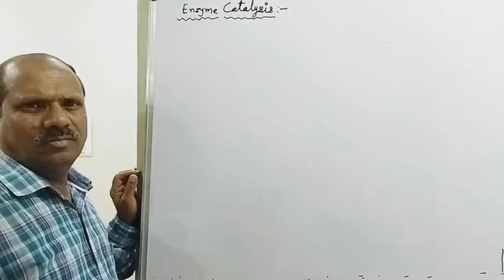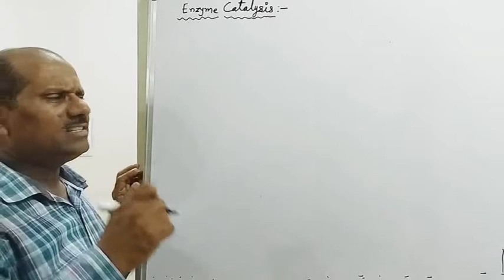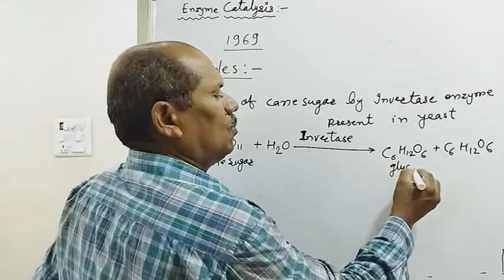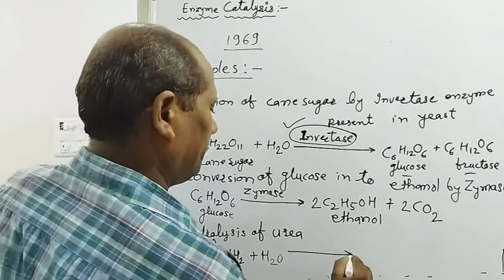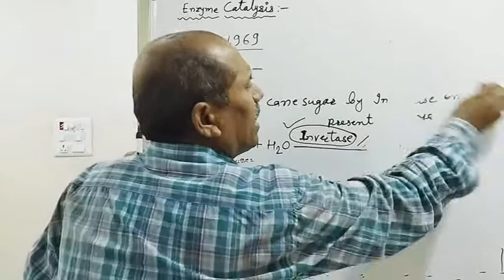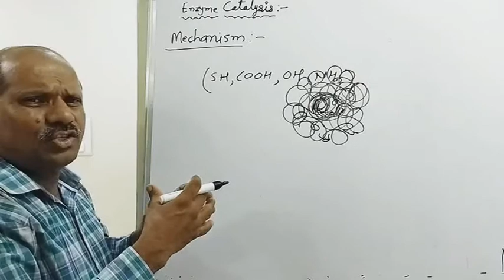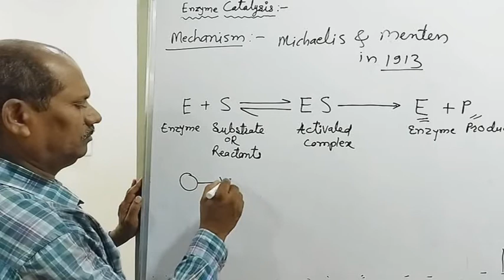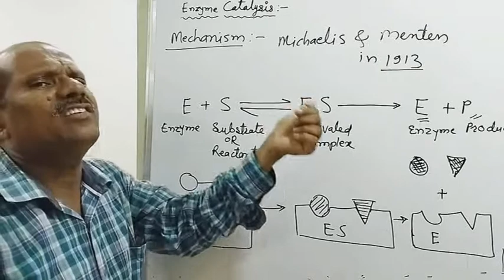Enzyme Catalysis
For B.Sc., NEET, JEE (Main), Board Exams. [Useful for B.Sc. Students of Indian Universities, NEET (Unit V: Surface Chemistry), JEE (Main Unit 10: Surface Chemistry), and Board Examinations]